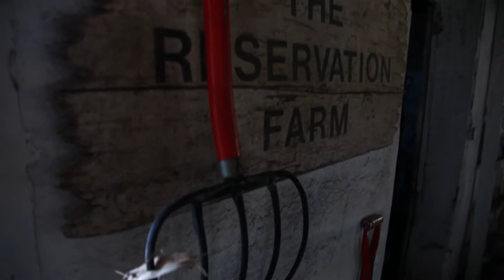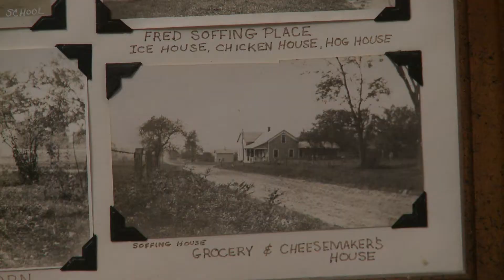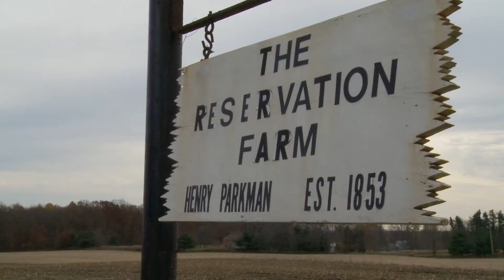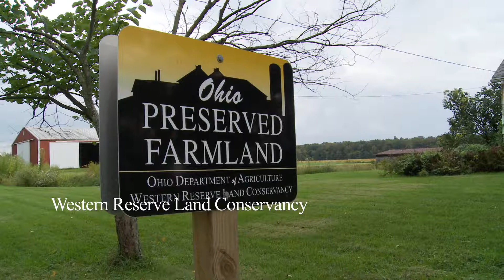Western Reserve Land Conservancy Our Land Our Legacy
A documentary focusing on farmland preservation in northeast Ohio.

Content provided by Professsor Lee Will.

This short film was created as a project for Editing class at Cuyahoga Community College.